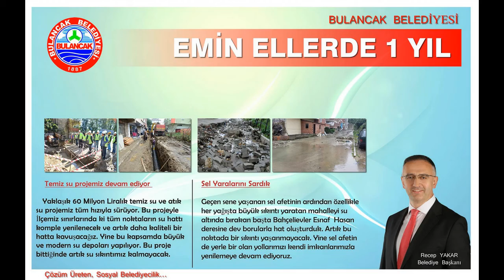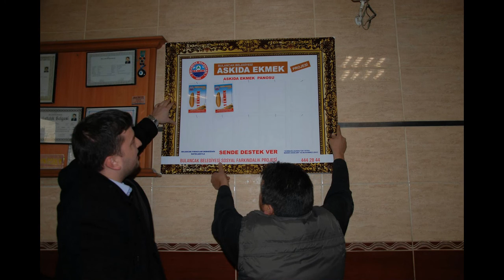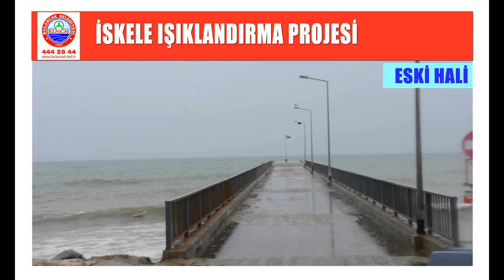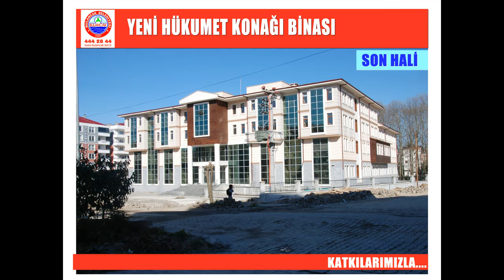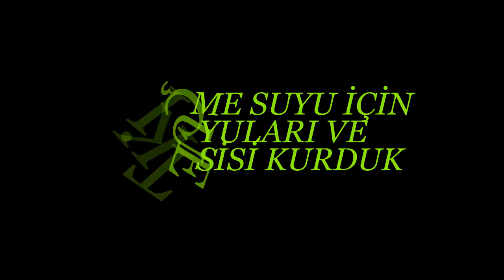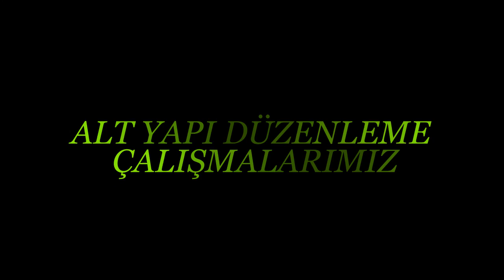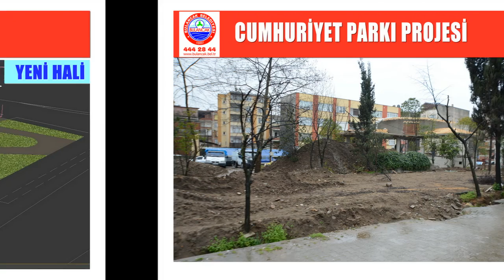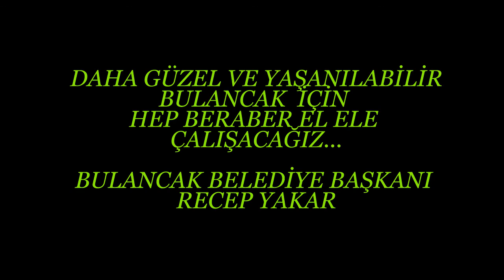Bulancak Belediye Başkanı Recep Yakar 1. Yıl Slayt